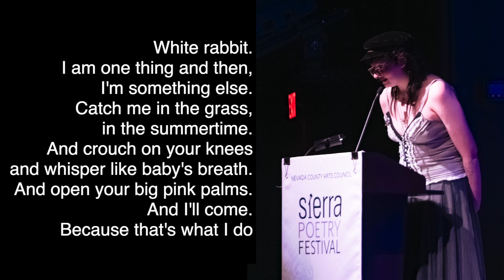SPF Highlight Reel 4